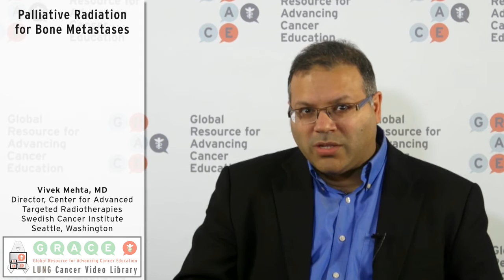Palliative Radiation for Bone Metastases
Radiation therapy can be very helpful in treating painful bone metastases or those at risk for causing a fracture due to compromise of bone strength. Dr. Vivek Mehta reviews the basics of this approach.